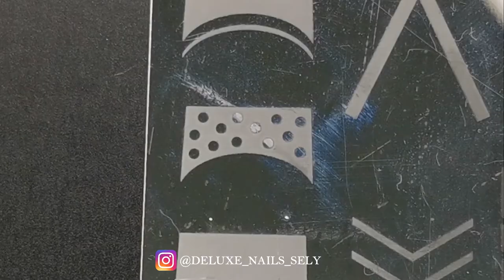Easy Mint Nail Art Designs For Beginners | Nail Art Compilation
Easy mint nail art designs for beginner. Nail art compilation video. Which design is your favourite one? Let me know in comments down bellow.

LIGHTING:

Ring Light

R.LUM.R - Good Job!

deluxenailssely